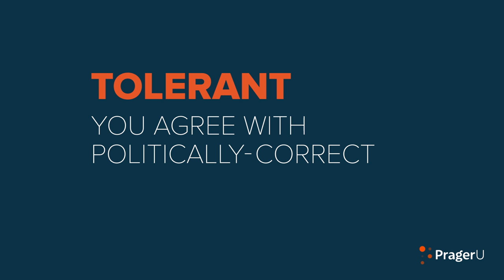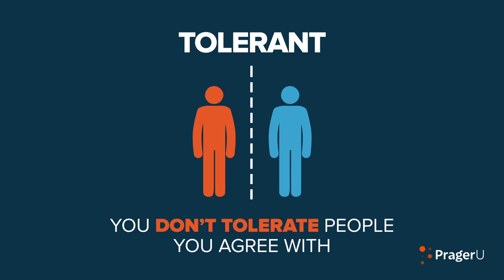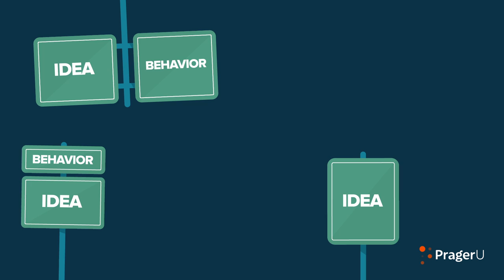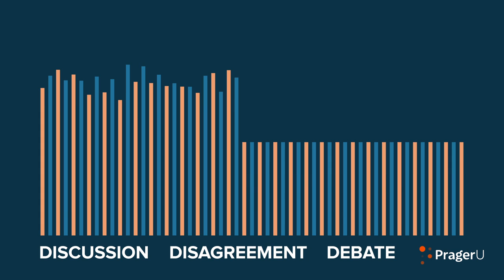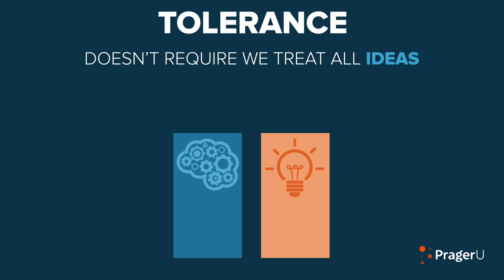The Intolerance of Tolerance | 5 Minute Video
What does it mean to be tolerant? The dictionary defines tolerance as respect for opinions, beliefs, and practices that differ from your own. But in our polarized cultural climate, it has come to mean something else entirely. Greg Koukl, president of Stand to Reason and author of Tactics, sorts it all out.

SHOP!

JOIN PragerFORCE!

Script:

Do you know what the word “tolerance” means? If you do, I salute you, because I have no idea anymore. I did… once. Everybody did… once. But now, thanks to the left, the word is totally up for grabs. Actually, it’s worse than that. Tolerance now means the opposite of what it once meant. Tolerance now means intolerance, and intolerance now means tolerance.

Confusing—yeah, I know—but stay with me. There’s a big pay-off at the end. It’s called “clarity.”

To be “tolerant” today simply means you agree with politically-correct—that is, left-wing—positions. That’s all it means.

This is easy to show: Name one position that differs from the left that they don’t label intolerant.

When you differ with the left on any subject—and I mean any—the people who claim to be tolerant don’t attack your position; they attack you. They label you, as Dennis Prager puts it, “SIXHIRB”—sexist, intolerant, xenophobic, homophobic, Islamophobic, racist, bigoted. And if that fails, there’s always the ever-popular “hater.”

This is obviously not tolerance. This is blatant intolerance. Your accusers are guilty of doing exactly the same thing they’re accusing you of doing.

Here’s what they’re missing: In order to be genuinely tolerant of someone, you first have to disagree with them, since you don’t tolerate people you agree with. The classic definition of “tolerance” means to recognize and respect others’ beliefs and practices without sharing them.

Notice the element of disagreement is key to tolerance. Without it, true tolerance is not possible. This is critical. We don’t “tolerate” people we agree with—we’re on the same side! We only “tolerate” people we differ with, yet still choose to treat decently and with respect.

This vital ingredient of real tolerance is completely missing in the politically correct version. Nowadays, if you differ with others on culturally sensitive issues—like sexual orientation or religious beliefs—you’re labeled intolerant no matter how you treat them.

The left says all behaviors and ideas have equal value—that no behavior or idea is any better than any other. They don’t act that way. Tolerance is a one-way street for the left.

Openly declare that sex differences are real, as Harry Potter novelist J. K. Rowling did, and see what happens. You’ll be called “transphobic” by the left. The same thing happened to legendary tennis star and feminist Martina Navratilova, when she said it was unfair to women to have to compete against trans-athletes—that is, athletes who say they identify as female, but are biologically male. But I thought, according to the left, all ideas have equal value. So why are J.K. Rowling and Martina Navratilova suddenly called haters? Because the left doesn’t believe its own rhetoric.

What the left has done is cleverly redefine tolerance to mean “agreement with leftist views.” Tolerance no longer means treating people with civility and respect even when we disagree with them. It means not disagreeing with them—that is, the left. That’s how, in the name of tolerance, the left shuts down all disagreement. It defines any contradiction of leftist views as intolerant.

But not only is disagreement not intolerant, it’s morally and logically essential. Think about it. All ideas, all behaviors are not equally valid. Some are better. Some are worse. And discussion and disagreement and debate are how we sort out the good from the bad. Civilization depends on it.